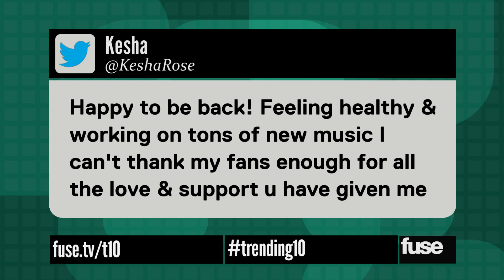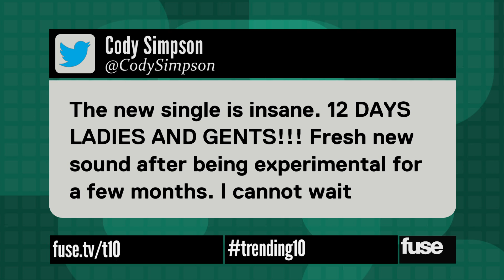Kesha's Out of Rehab & Back in the Studio - Trending 10 (03/07/14)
Kesha leaves rehab as @KeshaRose and immediately goes back to work on new music. And Cody Simpson also has some new tunes on the way with "Surfboard."